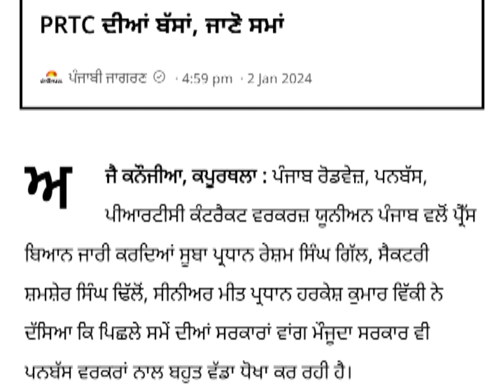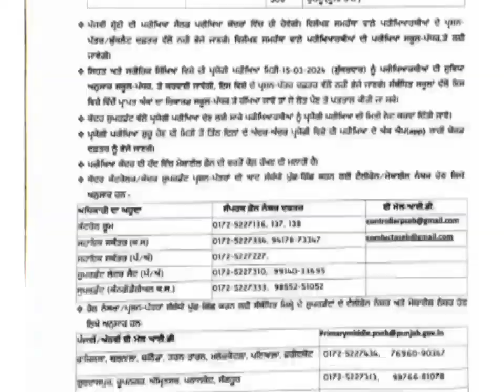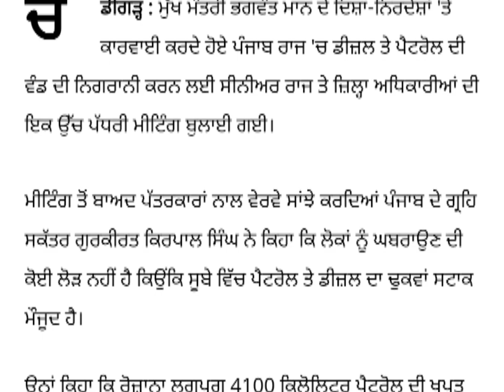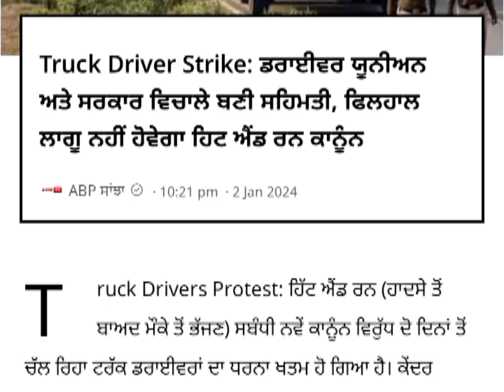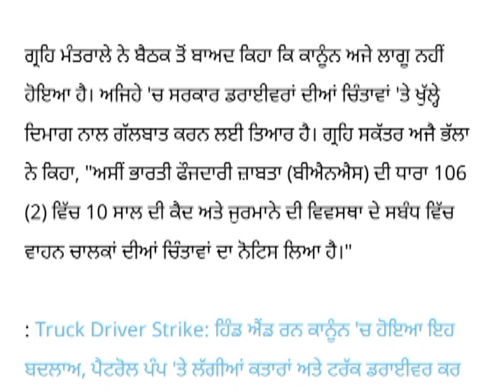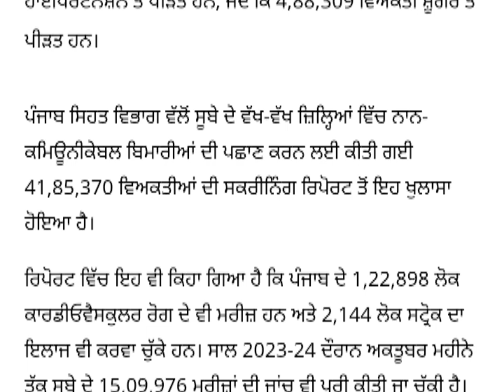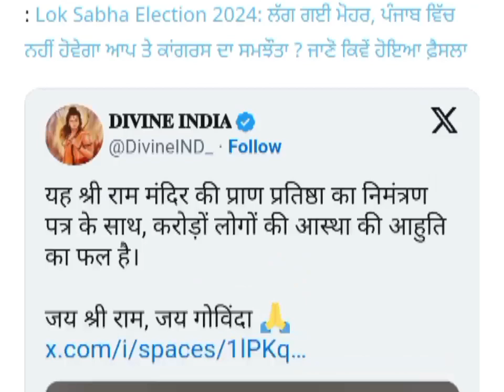punjabi news - punjabi news today live - punjabi news live - punjabi live news - punjab news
Top News  Big News of Punjab 03 Janvery Punjab News TV - Punjabi News

October Punjab news | 03 janvery Punjabi news 03 jenvery News 03janvery news Punjabi | Punjabi news 03 janvery Punjab

 Weather janvery 2024 - Punjab Weather Today - Punjab Weather News Today - Punjab Weather

Punjabi News Canada Canada News 03 Janvery in Canada Travel Punjab
PunjabiNews
 ਪੰਜਾਬੀ ਖਬਰਾਂ Punjabi News Punjabi Prime Time Farmer Protest 03 Janvery 2024

KisanProtestDelhi LIVEKisanProtestDelhi 🔴LIVE - Special News 03 janvery 2024

 Farmer Protest
 kisan Dharna
 Kisan Andolan
Farm Laws
Kheti Bill
 Prime Focus